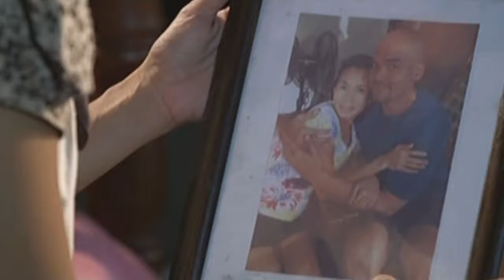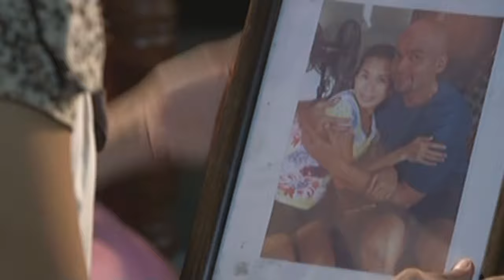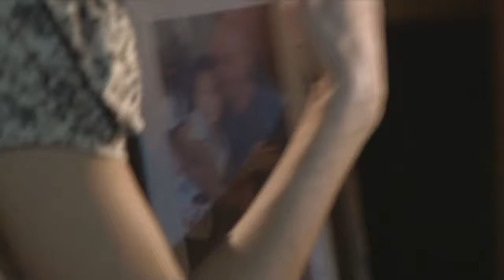Full Episode 63 | Nathaniel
After welcoming Hannah into their house, AVL assures Paul that their secret involving Abner's case will remain under wraps. Meanwhile, Beth decides to leave AVL's business club. Joshua continues to deny his true feelings for Hannah.